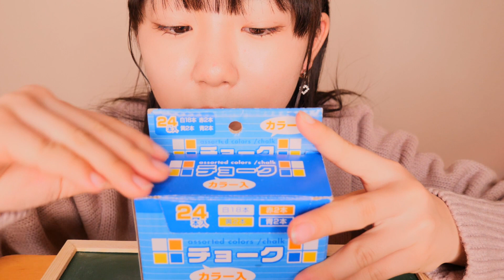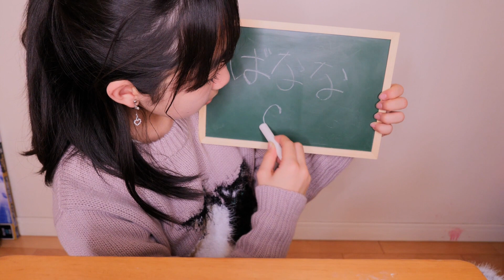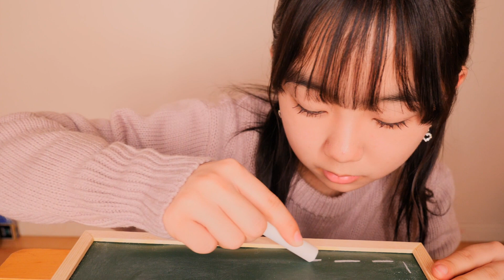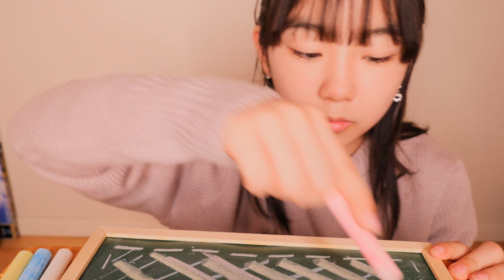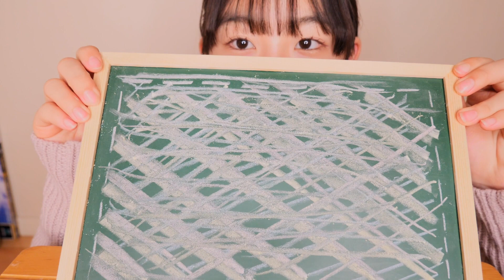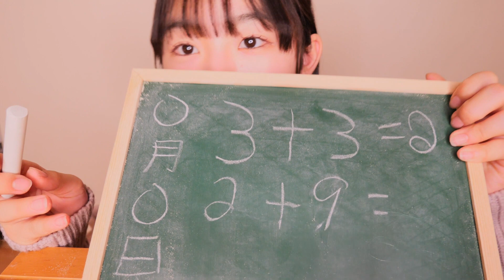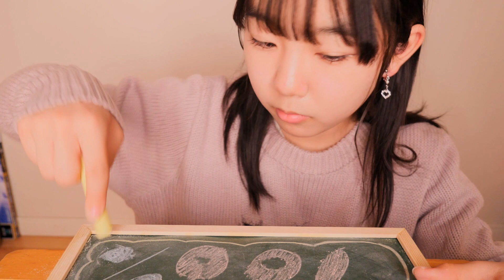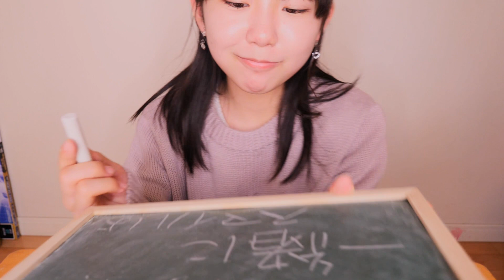いい音♫チョークでひたすら遊ぶ！【すずめの戸締りの音っぽい？】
チョークの重なる音って最高ですよね＼(´∀｀)丿
すずめの戸締りのあの音に似てるの・・・
あっ、ダイジンかわいいですよね。

音にまつわる様々な動画を投稿していきます！
毎週日・水・金の１７：００★

YouTubeではコメント欄が未成年のため開きませんが
こちらにコメントお待ちしてます(´,,•ω•,,｀)♡
・Twitter  ちゃんねるアカ→ばななch